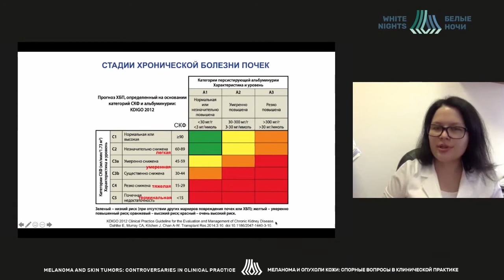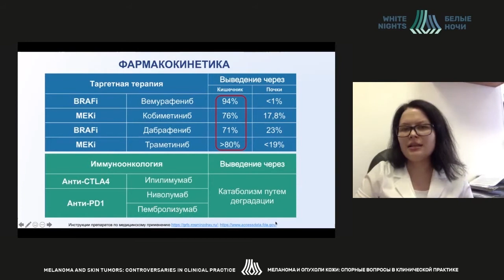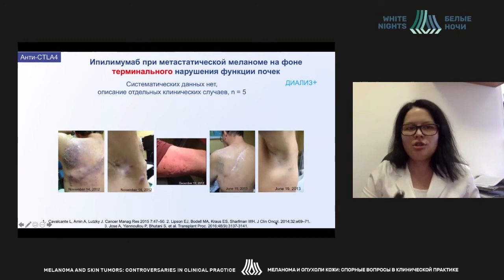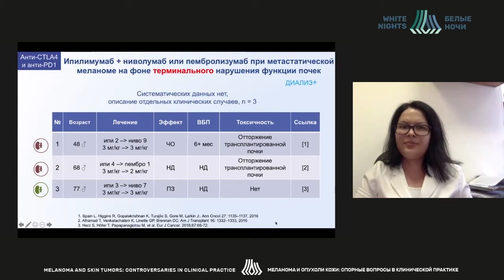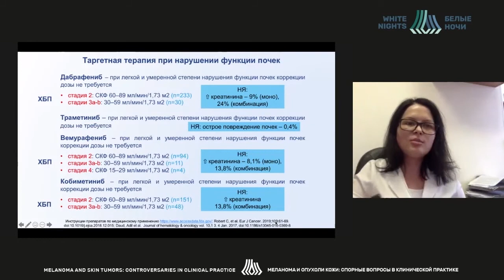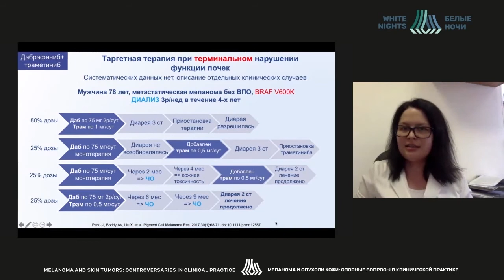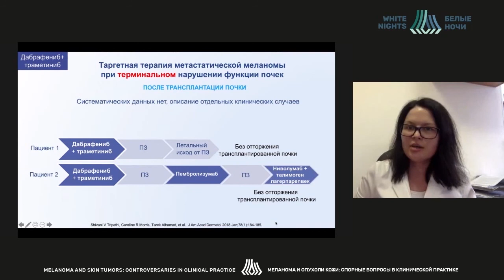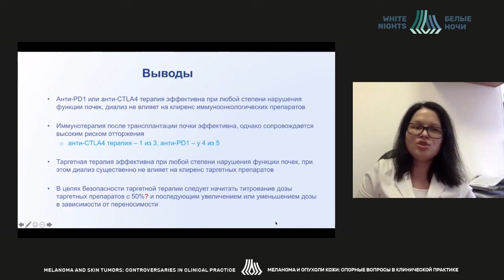Меланома и сопуствующие заболевания: Почечная недостаточность, диализ (Петенко Н.Н.)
Петенко Наталия Николаевна - врач-онколог в отделении биотерапии опухолей ФГБУ «НМИЦ онкологии им. Н.Н. Блохина» Минздрава России, к.м.н., Москва